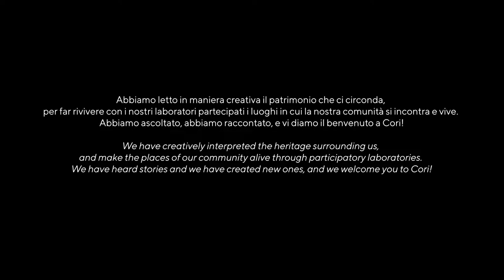Polisèmia - L’Acropoli e il Tempio d’Ercole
Pur conservando uno dei monumenti più celebri dell'antica Cora, l'acropoli rimane l’area meno nota ed indagata della città. Gli interventi edilizi medievali e moderni hanno sensibilmente modificato l’assetto urbano originario.

Ad una prima terrazza in opera poligonale di III maniera, databile tra la fine del IV e l’inizio del II sec. a.C., viene aggiunta, in età tardo repubblicana, una terrazza realizzata in opera incerta, sulla quale si innalza il tempio tradizionalmente attribuito ad Ercole: la posizione eccentrica del santuario induce ad ipotizzare la presenza di un altro edificio al momento della sua costruzione, evidentemente sacro.
Dichiarato monumento nazionale nel 1898, il tempio sull'acropoli di Cori viene datato alla seconda metà del II secolo a.C.. Costruito in travertino e originariamente ricoperto di stucco colorato, conserva intatta la parete d’ingresso della cella ed il pronao.

L’edificio rappresenta un elegante compromesso tra la tradizione italica dei templi tuscanici e la tradizione tardoellenistica che, a partire proprio dal II secolo a.C., diede vita a forme architettoniche originali, sperimentate nei maggiori santuari del Lazio: lo stile dorico, reinterpretato localmente, appare qui più raffinato e slanciato rispetto agli esempi greci.

Di particolare complessità è la dedica originaria del tempio, che sembra non avere proposte soddisfacenti, in quanto attualmente nessun elemento permette di attribuirne il culto ad una specifica divinità.

Sulla terrazza superiore dell’acropoli, in età medievale, venne costruita la chiesa di S. Pietro, poi distrutta dai bombardamenti del 1944, e della quale rimane visibile la torre campanaria, secondo un rifacimento ottocentesco.